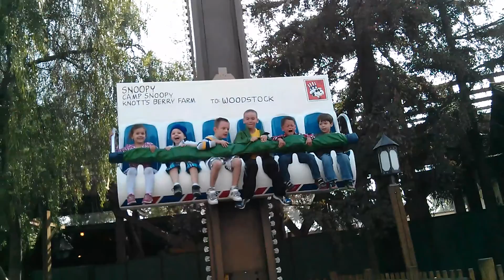KnottsSnoopyTown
My poor nephew didn't like the ride.